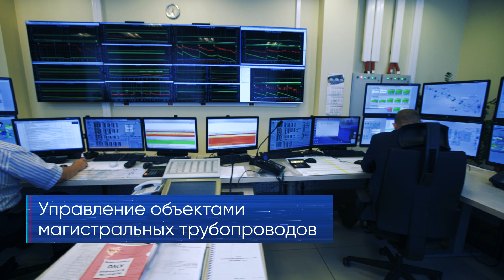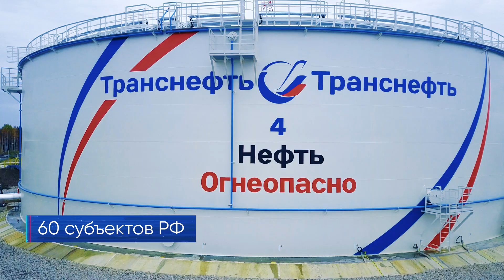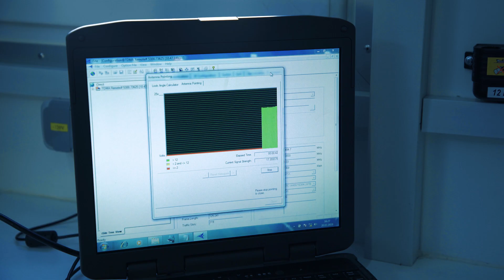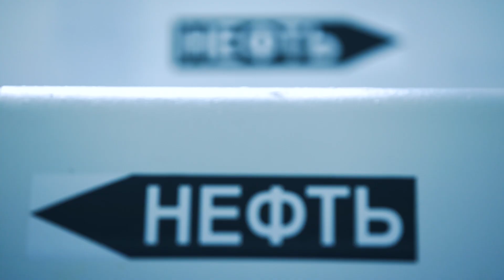Связьтранснефть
«Связьтранснефть» – дочернее Общество компании «Транснефть» – создает единое информационное пространство и мультисервисную корпоративную сеть организаций системы «Транснефть», что обеспечивает эффективную работу российских магистральных нефте- и нефтепродуктопроводов. 6+